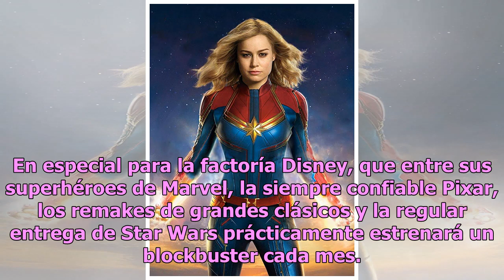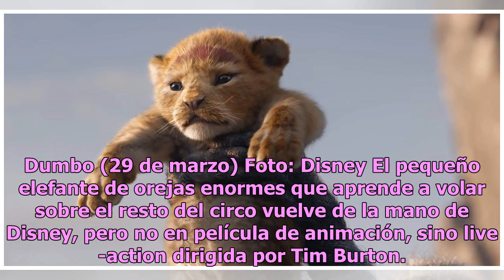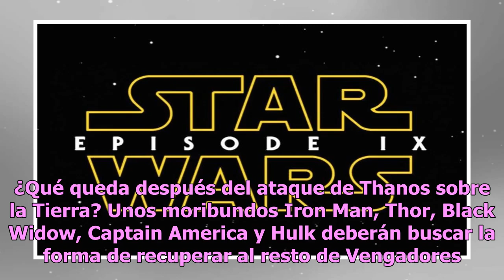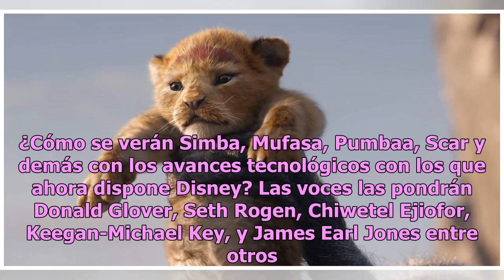Las películas más esperadas de 2019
Captain Marvel, The Lion King, Aladdin, Dumbo, Toy Story 4, Frozen 2, Star Wars Episode IX... ¿cuál será el film del año? Foto: Disney, CTMG Es pronto para hacer pronósticos, pero el año que recién llega promete ser bueno para las taquillas de cine. En especial para la factoría Disney, que entre sus...